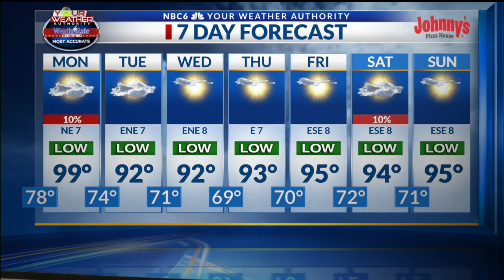Are YOU Ready? Cooler Weather Is A DAY AWAY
A cold front is slowly moving through the ArkLaTex. Get ready for Cooler Weather!!